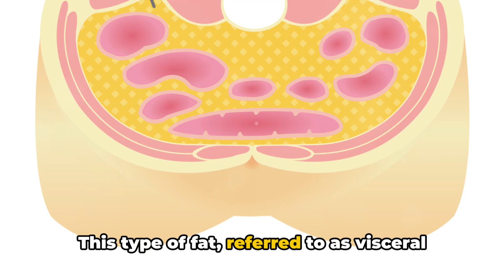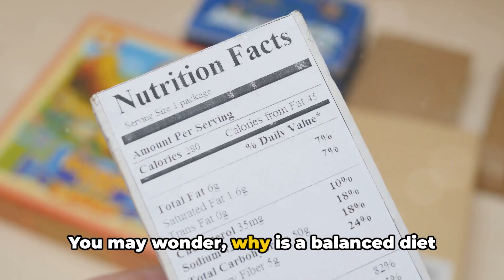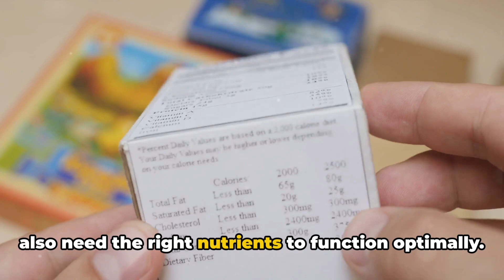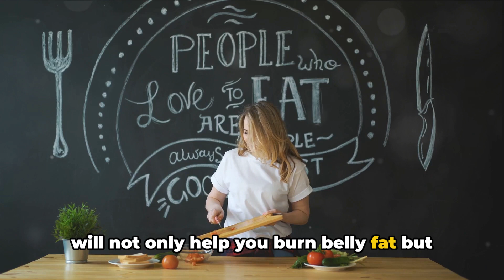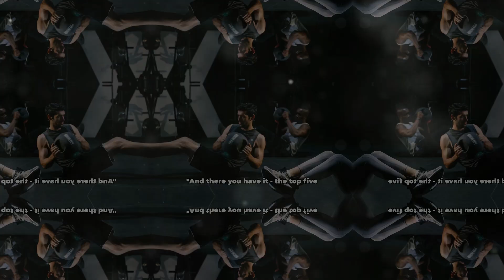Burn Belly Fat Rapidly with 5 Turbocharged Tips!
🔥 Are you tired of struggling with stubborn belly fat? Ready to make a real change and see a transformation in your body? Look no further! Our latest video "Ultimate Home Workout for Belly Fat Loss | Real Transformation Tips!" is here to guide you on your weight loss journey to a healthier, happier you! 🔥

🏠 HOME WORKOUT ROUTINE: Say goodbye to expensive gym memberships! We've crafted a powerful home workout routine that targets belly fat, helping you to lose it effectively from the comfort of your own home. No equipment needed - just your dedication!

🥗 WEIGHT LOSS DIET: Remember, exercise is only part of the equation! We'll also share essential weight loss diet tips that complement your workout for maximum results. Learn what to eat and when to eat to turbocharge your belly fat loss!

📚 HOW TO LOSE BELLY FAT: Our step-by-step guide will walk you through proven strategies to shed that stubborn belly fat. We cover everything from the basics to advanced techniques, ensuring you have all the knowledge you need to succeed.

🎯 WEIGHT LOSS TIPS: We provide you with practical and easy-to-follow weight loss tips that can be incorporated into your daily routine. No more guesswork - just clear, actionable advice that works!

🌟 TRANSFORMATION: Get inspired by real-life weight loss transformation stories featured in the video. See the amazing before and after, and learn the secrets behind their success.

🧘 HEALTH: It's not just about losing weight; it's about gaining health. We'll discuss the importance of a holistic approach that includes mental well-being and a balanced lifestyle.

💪 WEIGHT LOSS EXERCISE: Our home workout includes specific exercises designed to target belly fat and promote weight loss. We'll guide you through each movement with proper form and technique to prevent injury and ensure effectiveness.

🏆 HOW TO LOSE WEIGHT: We wrap up with a comprehensive overview of how to lose weight sustainably and keep it off. No more yo-yo dieting or temporary fixes - just real, lasting results.

Let's embark on this journey together and transform your life! 🌟💪🥗